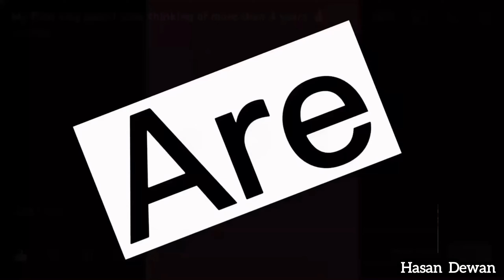A day in Islamabad capital city of pakistan 🥂| Revo Rocco pe ajj apna 3sra din allhamdullilah 🙏🏻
In this vlog you will see the capital city of pakistan Islamabad’s different places , our staying room, quetta hotel nashta many more 😍